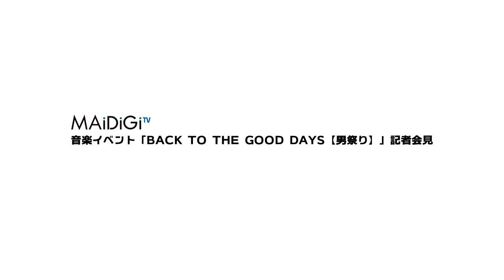サンプラザ中野くん「爆風スランプ、解散してません」 「BACK TO THE GOOD DAYS【男祭り】」記者会見2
ロックバンド「T－BOLAN」の森友嵐士さんが発起人となり、1990年代にミリオンヒットを飛ばしたアーティストが集結する音楽イベント「BACK TO THE GOOD DAYS【男祭り】」が、9月27日に開催されることが8月16日、明らかになった。小野正利さん、KATSUMIさん、サンプラザ中野くん、杉山清貴さん、中西圭三さん、山根康広さんが出演する。

　同日、東京都内で行われた記者会見には森友さんは「音楽というタイムマシーンに乗っかって、90年代の好きなことだけを追いかけている。でも自由でいれた気持ちであったり、自分の時間であったりよみがえらせて、もっともっと豊かな日を過ごせるようにできたらと思います。ぜひたくさんの方々に集まって、同じ時間を共有しましょう｣とメッセージを送った。

　「BACK TO THE GOOD DAYS【男祭り】」が、9月27日に東京国際フォーラムホールC（東京都千代田区）で開催され、当日の司会はGENKINGさんが担当する。